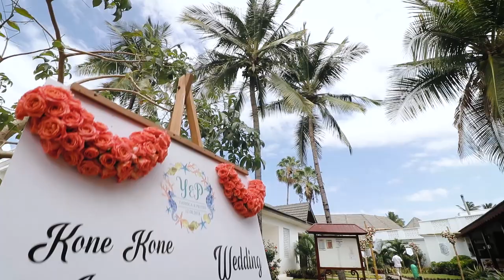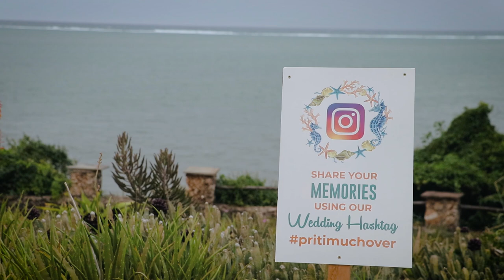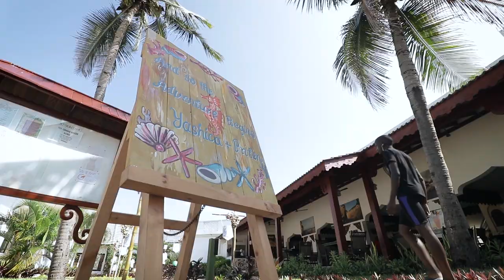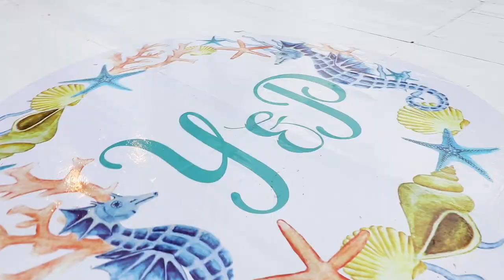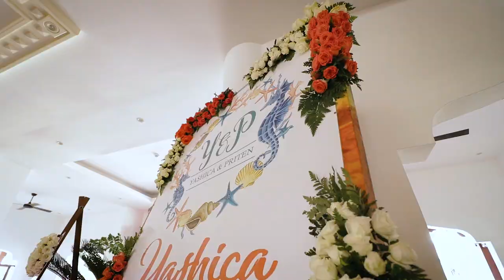Yashica & Priten - Shanzu Mombasa Wedding Highlights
Yashica & Priten's beautiful beach wedding in Shanzu, Mombasa at the Pride Inn Paradise Hotel. Filmed and Edited by Soho Studio. Photography by: Zurishia Studios.